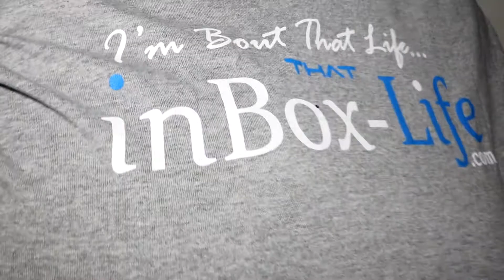G Dubb Ent Artist Media Showcase Artist Art Banquet Theater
Ya boi Goose Gates did it again!  G Dubb Ent. brought some of the best St. Louis talent together with some of the best independent media outlets for a spectacular night in St. Louis.  Hot 104.1's Princess Stormm was there.  Among the artists there were AJ Moody, Kris with a K, Alcott Wooskii, YBG, J Croft, Row Hunnit, GGM, Mac Mitchell and A.J. Snow, to name a few.  On the inBox side, we had the full crew including Joy from the Office, Chico Fontayne, Brando Buxx, Craig, Myra, Shay, Darryl and Pierre.  inBox-Life.com --Music  --Events  --Apparel  --Lifestyle